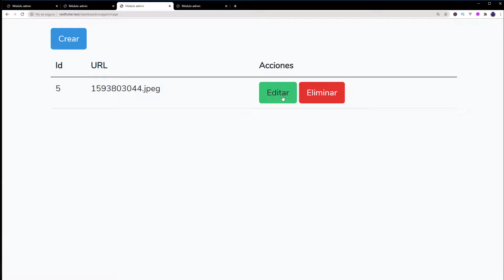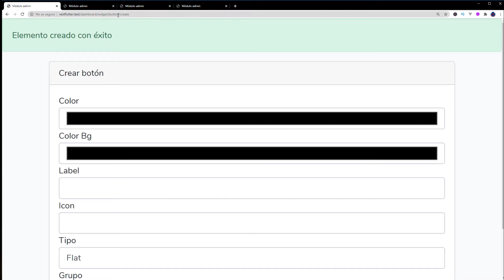🔴 Demo del Curso Flutter/Laravel/Django: Creación del CRUD en Laravel #5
🔴 Demostración de la app que vamos a construir para Laravel para administrar los widgets de la app de Flutter.